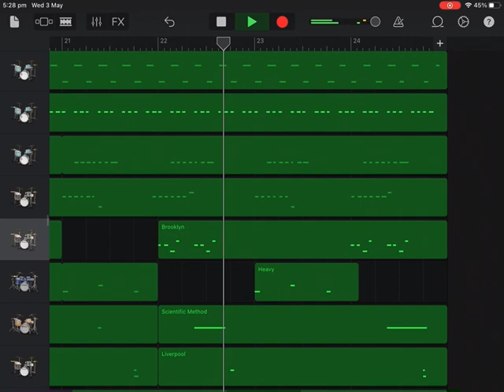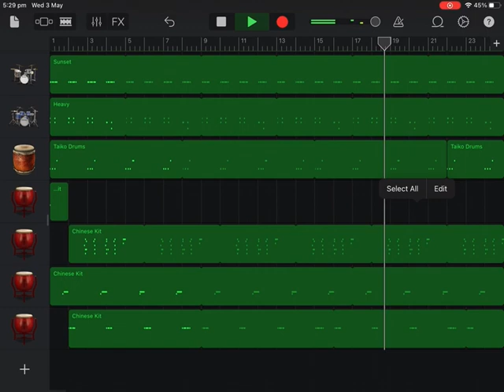PERCUSSION!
Hello there. Like my video? If so, let me know if you want *more*. This music video was pretty fun to make. I used nearly all of the percussion instruments in garage band, I played around a lot to get a nice sounding piece. Hope you enjoy. :)